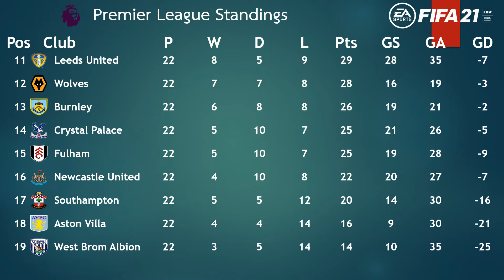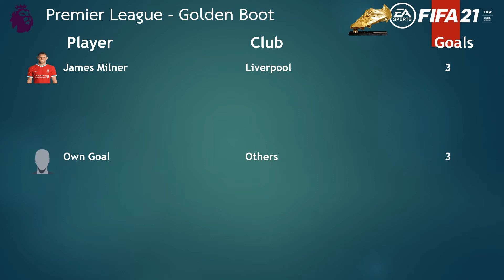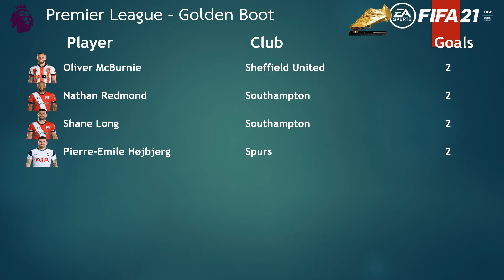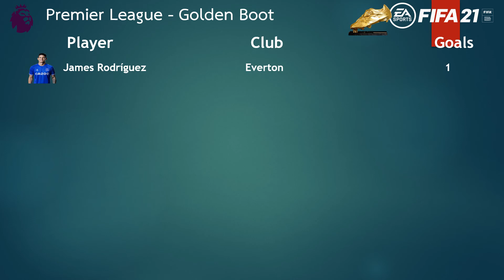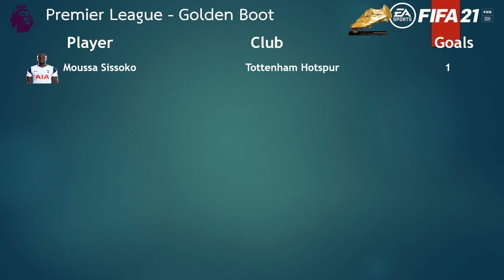Liverpool vs Brighton Hove l Premier League l (Matchday 23) l FIFA 21 predicts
FIFA 21 simulation of the Premier League game between Liverpool and Brighton Hove played at Anfield on 4 February 2021 i.e Matchday 23/Gameweek 23 of Premier League Season 2020/21